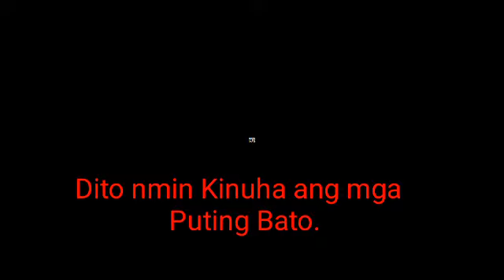PAANO GINAWA ANG LANDSCAPING NI CRISTY RUBION? FVP C-LIGHT TV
Nkatuwaan lng po at Sinubukan ang Gumawa ng Sariling Landscaping ang Masasabi ko po ay Masarap sa Pakiramdam na Sarili mong Gawa qng Makita mo bukod sa Malaking Hlalaga ang Matipid po❤️💪💪💪